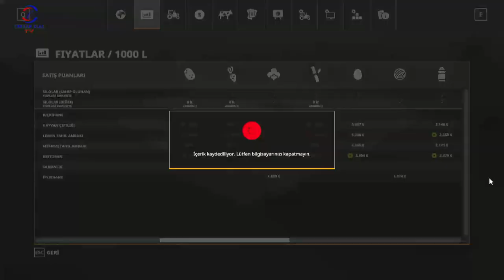FARMING SIMULATOR 19 TİKTOK CANLI YAYINI #31